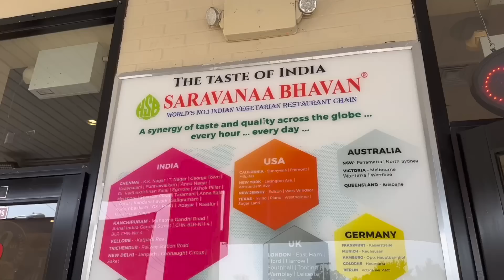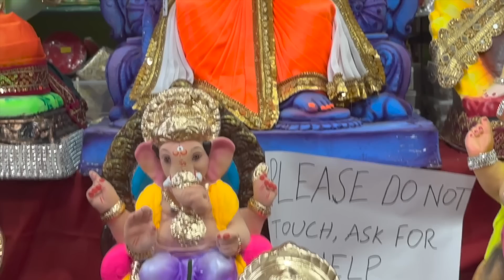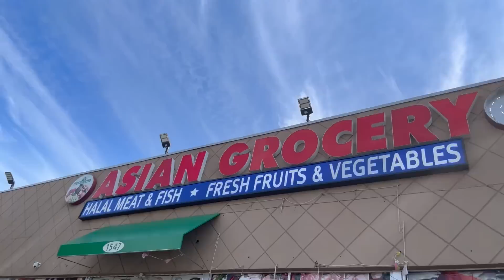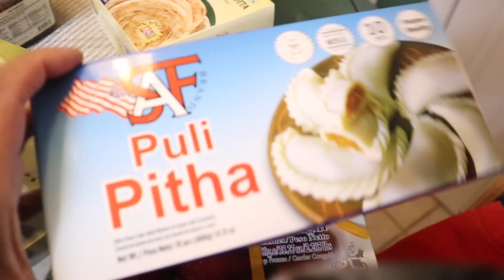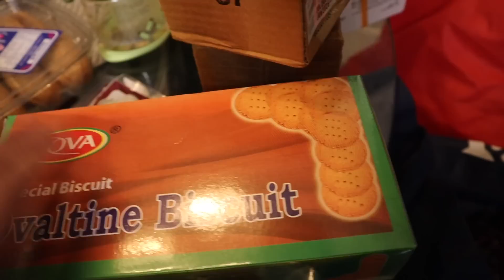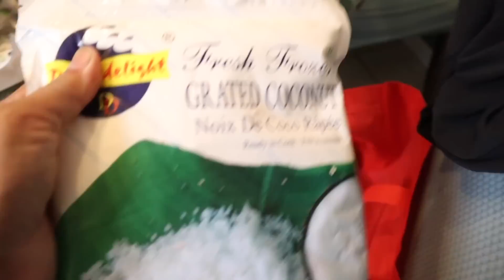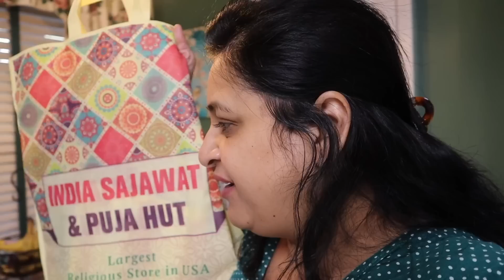Little INDIA Se Kiya Ganapati Ka Shopping | Haul | Saturday Vlog | Simple Living Wise Thinking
Little INDIA Se Kiya Ganapati Puja Ka Shopping | Shopping Haul | DIML

Hi friends, in this vlog I have shared a day in my life where we went to Little India to go Ganapati shopping . I have shared my shopping and grocery haul also.